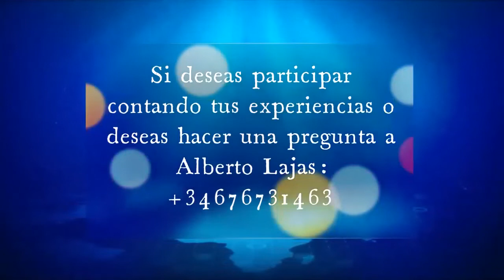¡ LOS SECRETOS PARA ATRAER LA ABUNDANCIA A TU VIDA !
Una semana mas, en el programa de cada sábado, " Escuela holística", Alberto Lajas te enseñara hoy los secretos para atraer la abundancia a tu vida...

                 PACK DE OFERTA DE ABUNDANCIA DE MERLIN

Para ser uno de los 50 que obtengan de oferta el pack de oferta,  entra aquí: